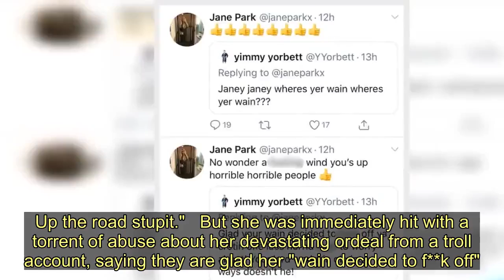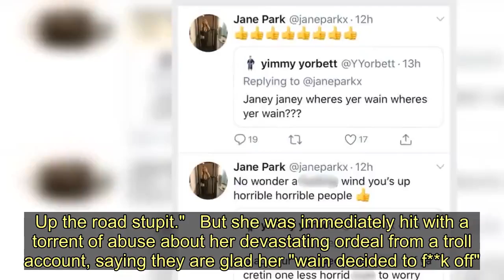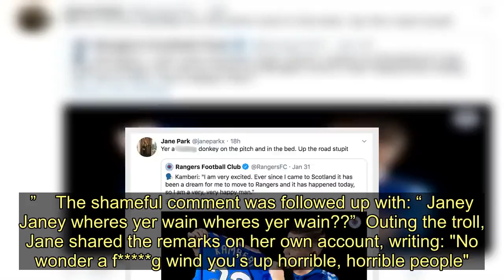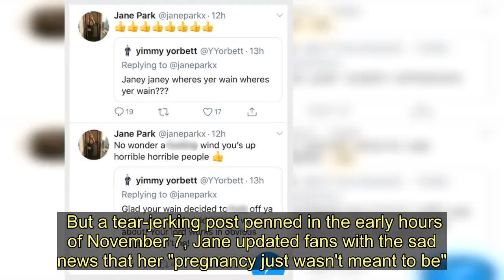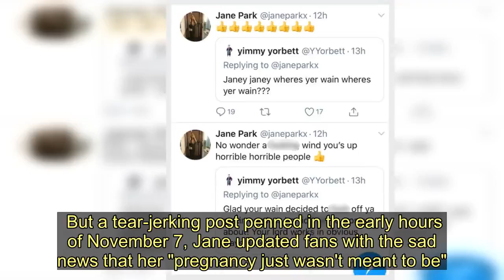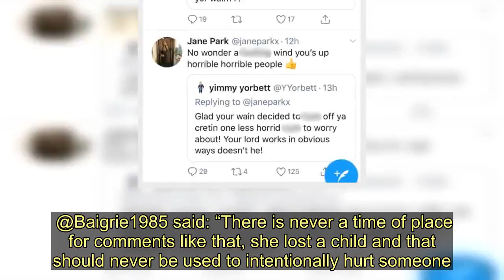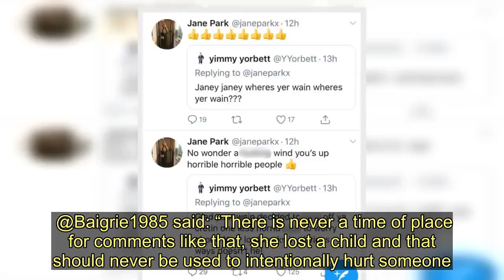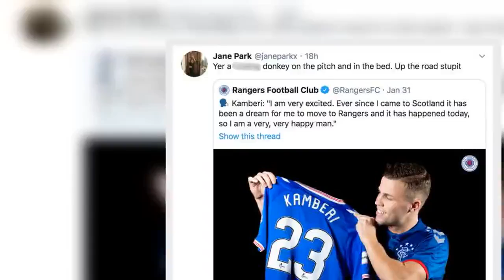Jane Park blasts 'horrible, horrible' Twitter troll who mocked her miscarriage with cruel abuse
Euromillions winner Jane Park has hit back at a cruel online troll who made vicious comments about her tragic miscarriage.  The 23-year-old suffered the heartbreaking loss of her unborn baby in November last year, just weeks after announcing that she was pregnant.  The Hibs fanatic yesterday showed her displeasure at Easter Road striker Flo Kamberi being loaned to rivals Rangers until the end of the season.  Jane also hinted she may have had a previous fling with the 24-year-old footballer.  Writing on Twitter, she wrote: "Yer a f g donkey on the pitch and in the bed. Up the road stupit."   But she was immediately hit with a torrent of abuse about her devastating ordeal from a troll account, saying they are glad her "wain decided to f**k off".  In a now deleted post, @YYorbett said: "Glad your wain decided to f**k off ya cretin one less horrid c**t to worry about! Your lord works in obvious ways doesn’t he.”  The shameful comment was followed up with: “ Janey Janey wheres yer wain wheres yer wain??”  Outing the troll, Jane shared the remarks on her own account, writing: "No wonder a f g wind you’s up horrible, horrible people".   Jane revealed on October 26 she was expecting her first child and claimed that winning £1million in 2013 didn't come close to the elation she felt when she found out she was to become a mum.  But a tear-jerking post penned in the early hours of November 7, Jane updated fans with the sad news that her "pregnancy just wasn't meant to be".  She wrote: "It's 4am and I'm wide awake but emotionally exhaused. I never thought I'd have to say this, but this pregnancy just wasn't meant to be.  "I've never cried this hard in my life but with my mum by by side I know I'll get through this."  Jane's followers immediately offered their support and condemned the sick "animal", branding them "absolutely disgusting" over the miscarriage comments.  @Baigrie1985 said: “There is never a time of place for comments like that, she lost a child and that should never be used to intentionally hurt someone.”  While Pamela McDade commented: “Absolutely disgusting. Hope ur ok”.  And Mark Galbraith posted: “What an animal with a comment like that block the tadger”.   If you have been affected by any of the issues discussed in this story you can find support on the Scottish Care & Information on Miscarriage website or call the charity on 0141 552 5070. Jane Park blasts 'horrible, horrible' Twitter troll who mocked her miscarriage with cruel abuse
Jane Park,Lottery,Internet trolls